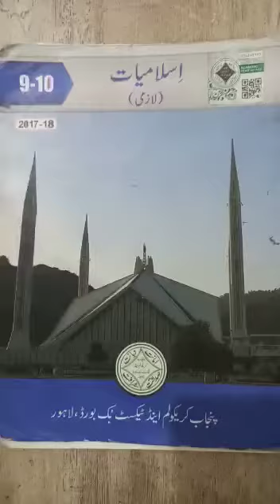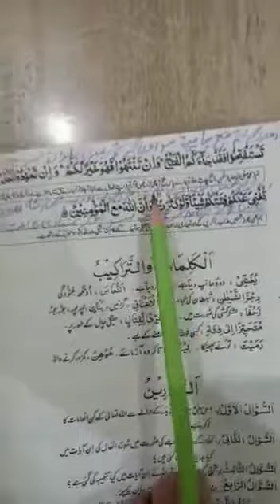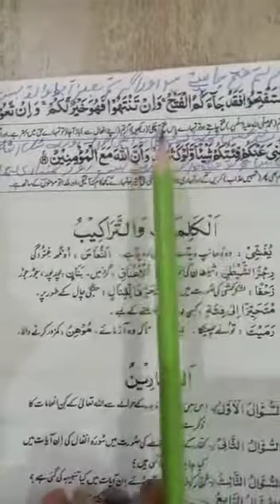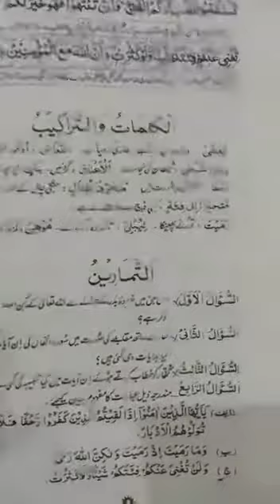Islamiyat Compulsary 9th class 1st Term lecture #15, 07-05-3021